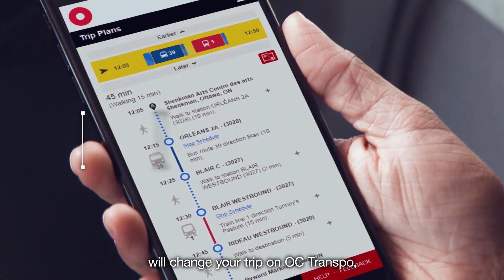Ready for Rail - How will it change my trip?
OC Transpo’s Ready for Rail Travel Planner is now available in a test version for you to start planning your transit journey for when O-Train Line 1 (Confederation Line) opens later this year.

You can use the Ready for Rail Travel Planner to learn the most convenient route options for your trips and the estimated travel times.